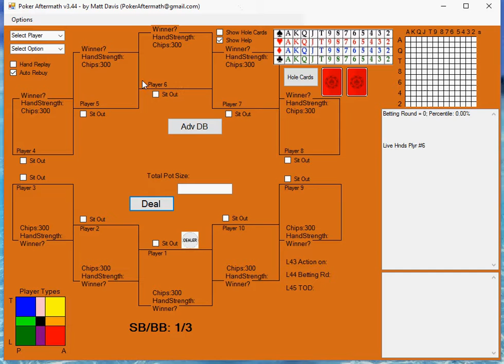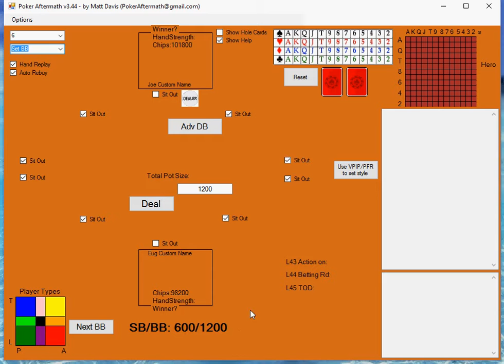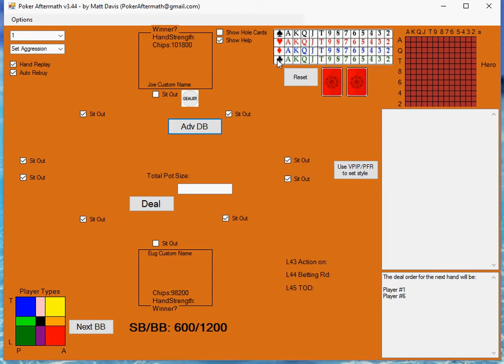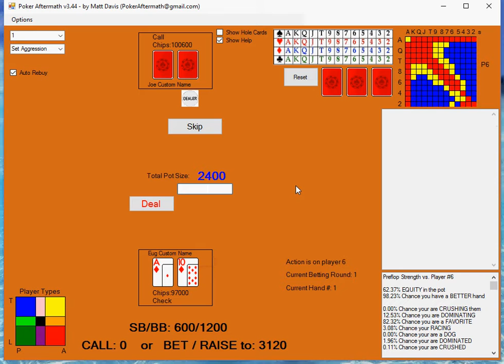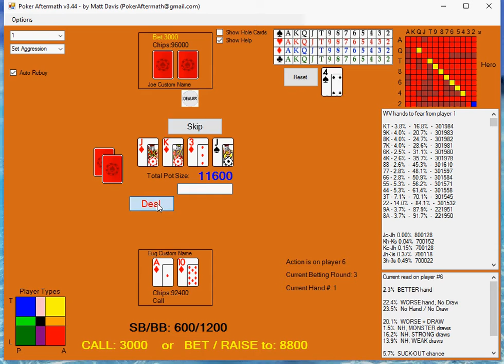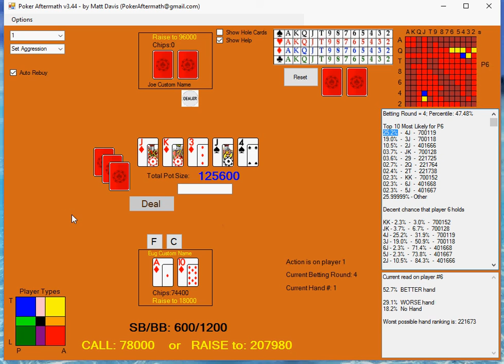Poker Aftermath: Cheong vs Katchalov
In this video I use my Poker Aftermath program to analyse a hand from the NBC Heads Up Championship between Eugene Katchalov and Joseph Cheong.  This hand was analyzed in an entertaining and informative way by the Poker Guys on YouTube.  I have posted a link to their video below.

Interested in downloading the program shown in this video?  Email a request for the download link to , please include your name, hometown, and if I might not recognize your name, then let me know how you heard about the program.